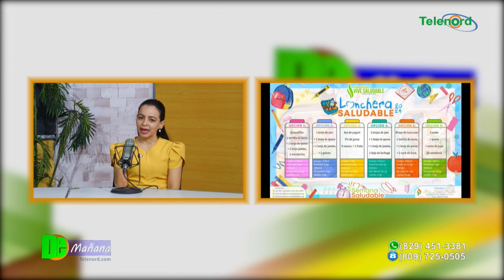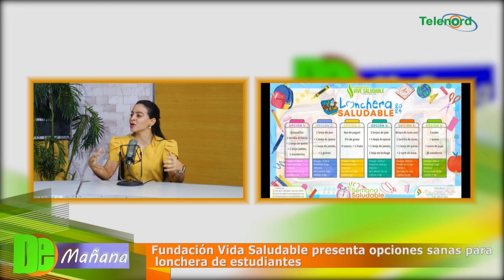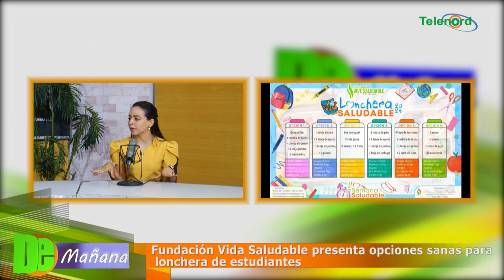Fundación Vida Saludable presenta opciones sanas para lonchera de estudiantes